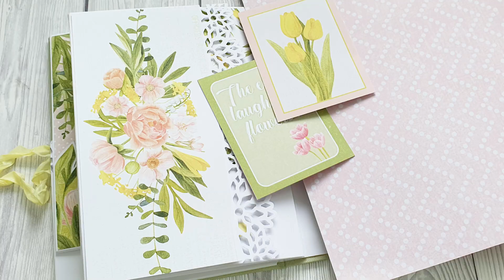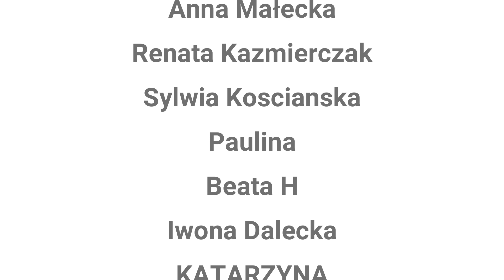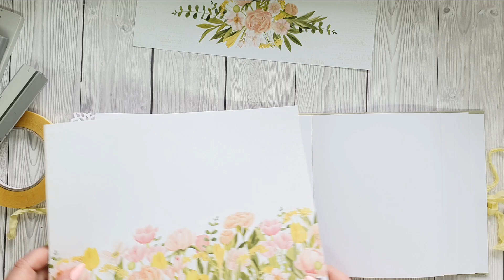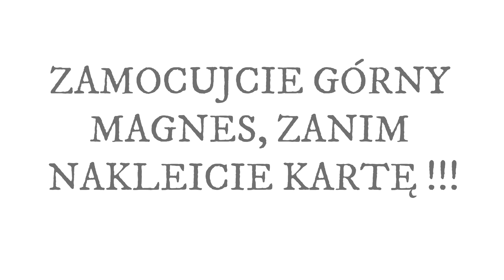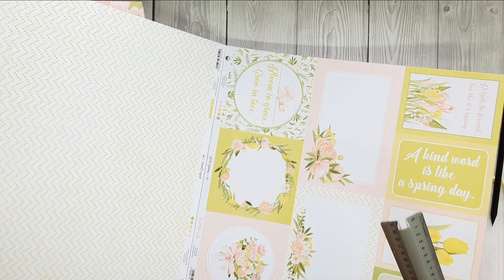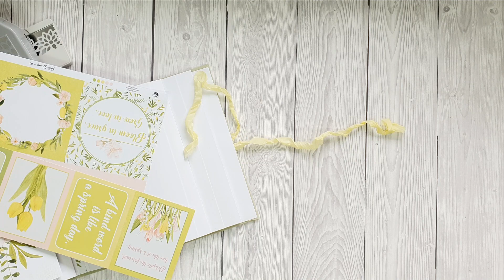Chowamy kieszonkę :) WARSZTATOWNIA #2 SCRAPBOOKING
Dzisiaj przed nami kolejna strona. Tym razem z klapką. Żeby było ciekawiej i zmieściło się więcej zdjęć, wkomponujemy do naszej strony kieszeń.

POMOC UKRAINIE!

Pozdrawiam,
Asia
Joanna